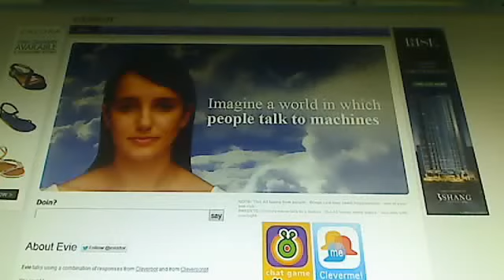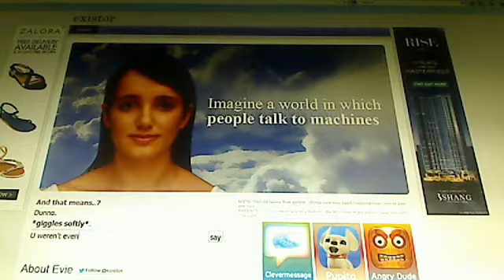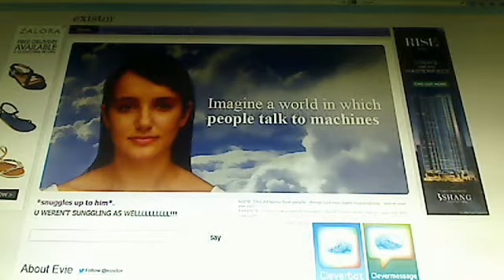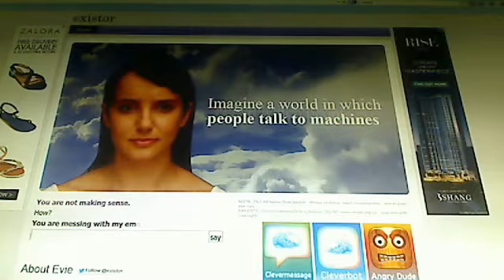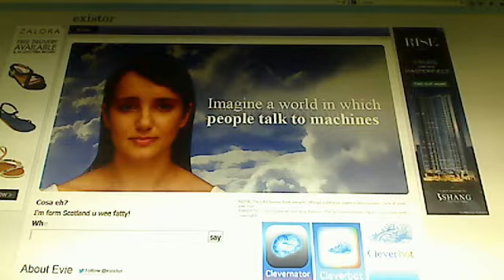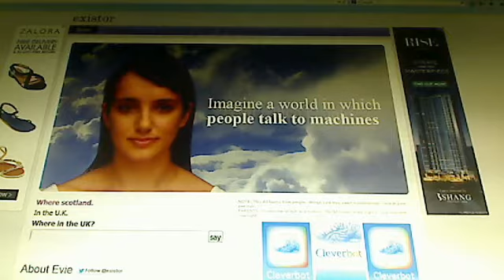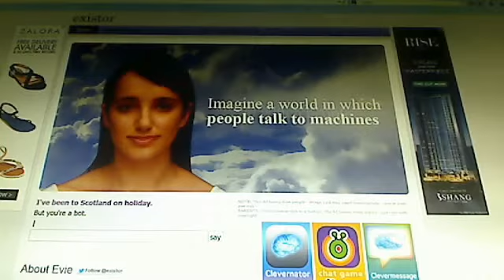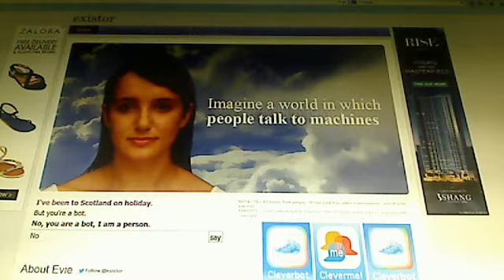Evie cleverbot part 3: Evie's a human? (Irvine Plays)